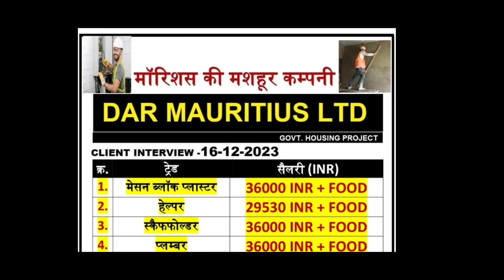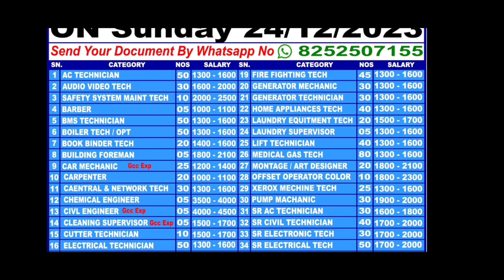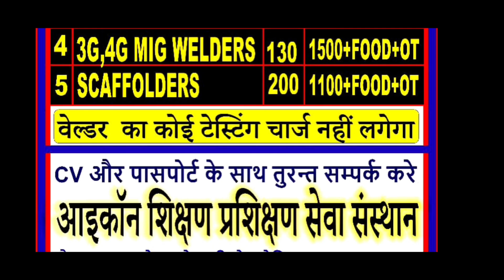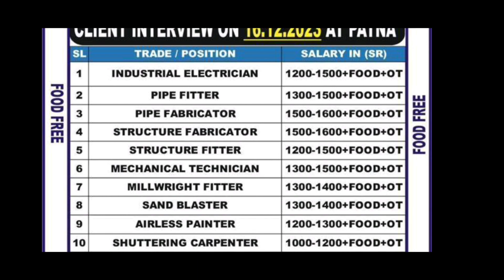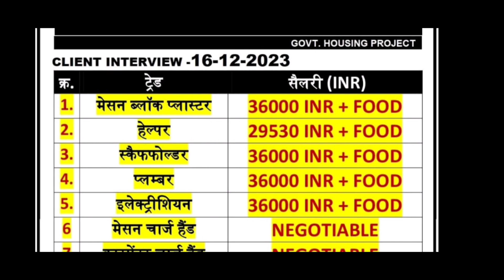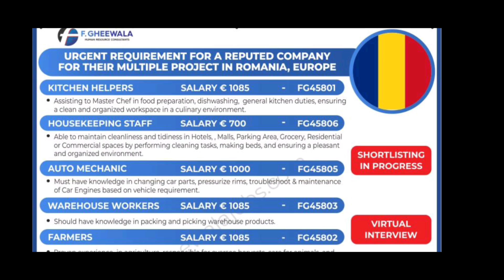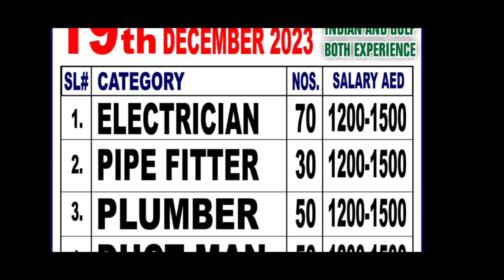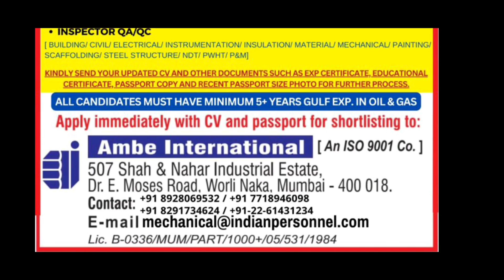Israel🇹🇦Mauritius 🇲🇺Romania Europe gulf jobs,सऊदी फ्री वीजा,🔥free requirement jobs in gulf countries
मै  सही रास्ता बताता हू। मै गल्फ जॉब किया हूं।thanks 🙏🙏